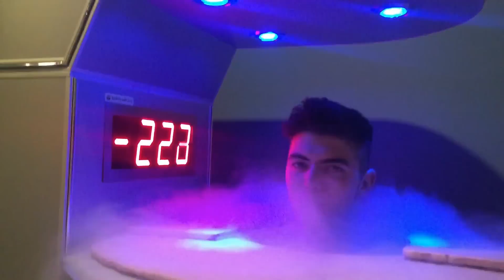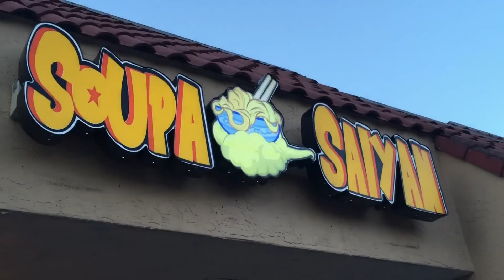I got paid in “opportunity” BROTHER (Life of a Pro Wrestler)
This video Documents My journey to Florida to Wrestle for FIP & ACW!!